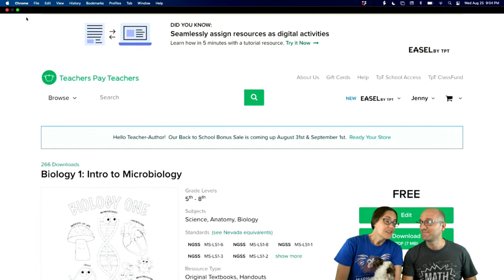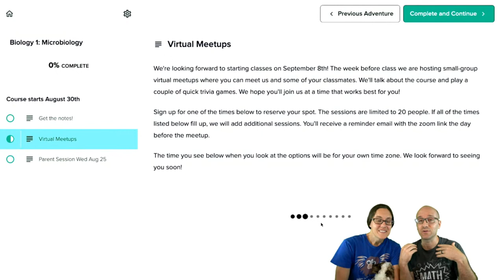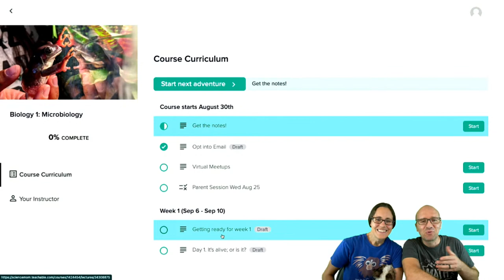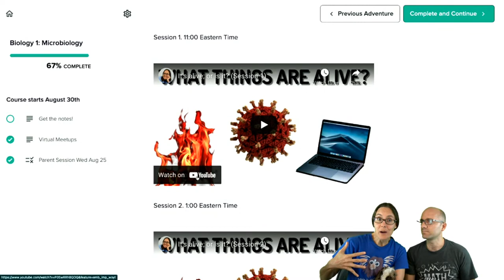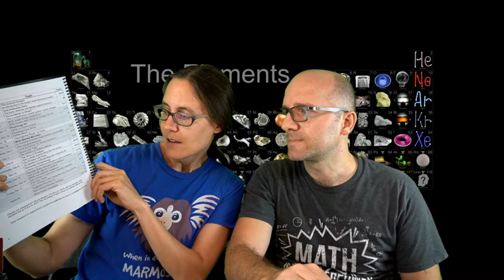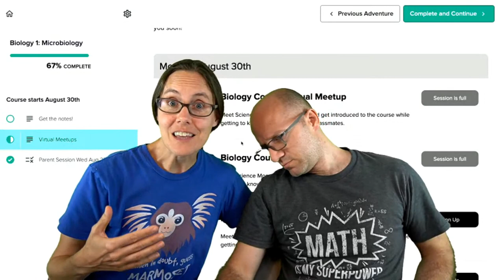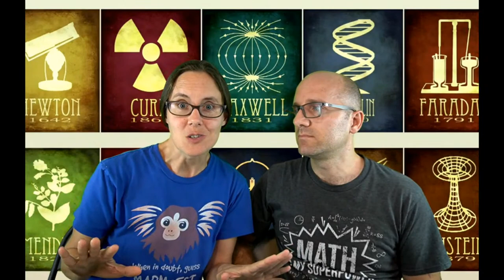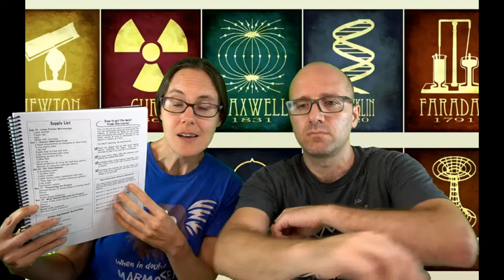Biology Course Q&A and Giveaway!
In this livestream we'll share a quick overview of our upcoming biology course and answer any questions you might have about the format, content, and schedule. This livestream is especially for parents and teachers.

You can check out the preview of our syllabus and notes